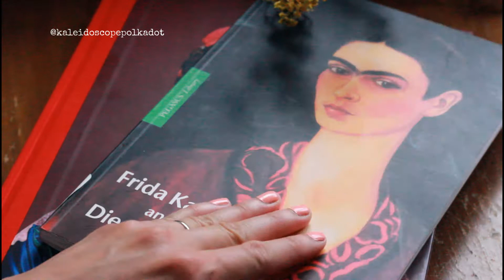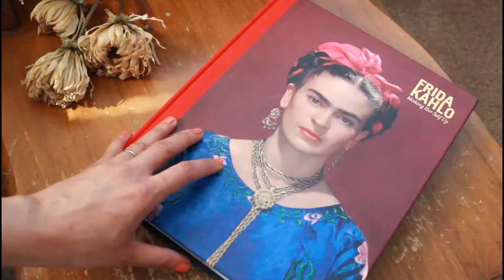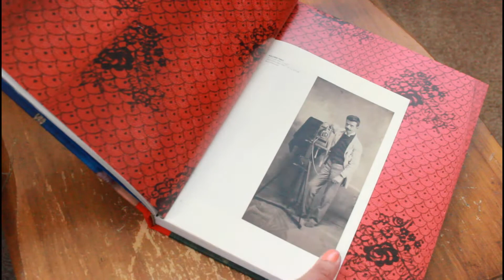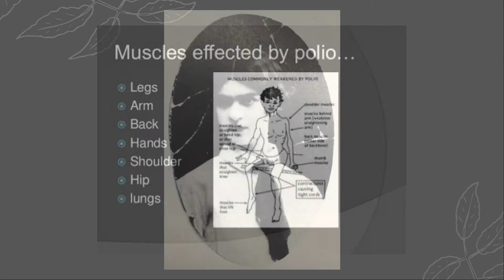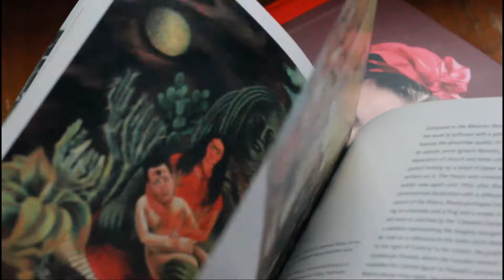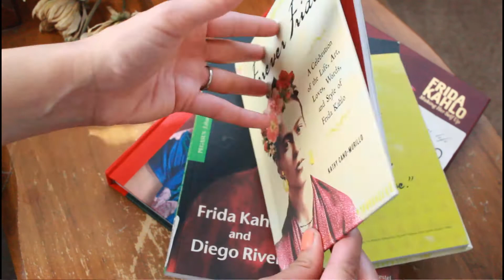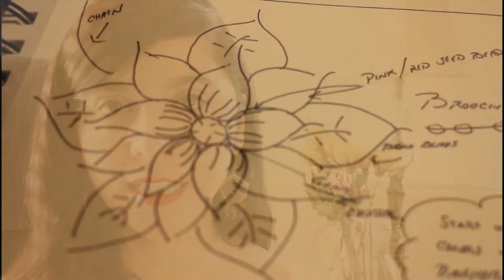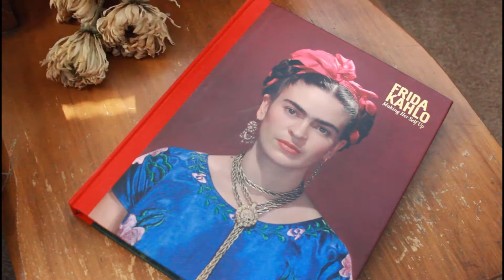Frida Kahlo's Childhood And Creating A Frida Inspired Jewelry Collection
Frida Kahlo's Childhood Creating A Frida Inspired Jewelry Collection
Frida Kahlo has been an inspiration to me for years.

My love for her stems from how passionately she lived and embraced her journey.

She lived a short life that was filled with great accomplishments, love, heartbreak, and pain.

Long after Frida left this world, we continue to marvel at her fighting spirit, talent, and zest for life.

This is part one of my series dedicated to Frida Kahlo.

Here I focus on her childhood; her bout with polio; Guillermo Kahlo's story -Frida's father.

xox
Jessica

RESOURCES USED  ♡ ♡ ♡ (partial list)
This is a partial list of the resources I used for this video. A full list will be hosted on my website once the blog is posted.

Books
Frida Kahlo: An Open Life

Forever Frida

Frida Kahlo: Making Her Self Up

CHAPTERS  ♡ ♡ ♡

00:00      Frida Kahlo's Childhood Creating A Frida Inspired Jewelry Collection - INTRO
00:58      KALEIDOSCOPES & POLKA DOTS - INTRO
01:29      Frida Kahlo Series - INTRO
02:10      Guillermo Kahlo - Frida's Father
02:45      Matilde Calderon - Frida's Mother
03:03      Guillermo Kahlo's Photography Career
03:49      Porfirio Diaz - Resigns in 1911
04:16      Guillermo's Daughters
04:36      Polio & Frida
06:35      Frida - The 2002 Movie
07:21      Frida's Love of Diego Rivera - My Inspiration
09:07      Frida Kahlo Inspired Collection
10:03      Pink Flower Brooch
10:33      Blue House Inspired Brooches
12:55      Red Rose Necklace
13:33      Pink Rose Brooch
13:51      Red Rose Brooch
14:05      Dainty Beaded Roses
14:47      OUTRO - SIGN UP FOR MY NEWSLETTER - & 20% OFF ANY ORDER

***Rev.com - great time-saving tool for video captions

♡ ♡ ♡    KALEIDOSCOPES & POLKA DOTS    ♡ ♡ ♡

Kaleidoscopes & Polka Dots is a handmade vintage-inspired jewelry company based out of Las Vegas, Nevada, owned and operated by yours truly, Jessica Gibson.

My handmade jewelry is designed with an appreciation for art, history, and elegance, generally focusing on anything from the 1920s through the 1950s.

My family moved to Las Vegas, Nevada, from Chihuahua, Mexico, when I was 5 years old. Since then, we have proudly called Las Vegas, Nevada, home.

Following my high school graduation, I joined the US Army Reserves, which helped me graduate from UNLV with a finance degree.

Given my background, I can't help but infuse my handmade creations with a bit of a Mexican-American flair, an appreciation for U.S. history, and meticulous attention to detail.

While I love vintage fashion, I do not believe in vintage values. [To learn more about this movement,

I hope you love my content.

xo,
Jessica

MORE LINKS  ♡ ♡ ♡